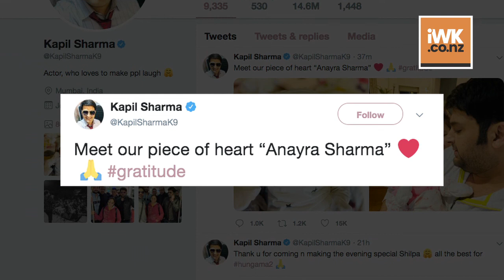Kapil Sharma's baby girl Anayra makes Twitter debut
Comedian and actor Kapil Sharma and wife Ginni Chatrath's one-month-old daughter, whom they have fondly named Anayra, has made her Twitter debut.